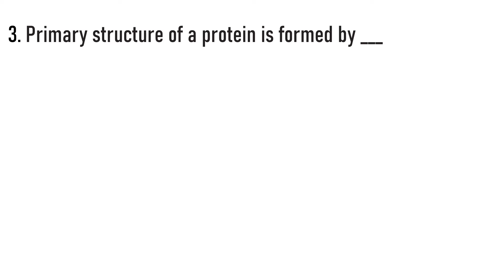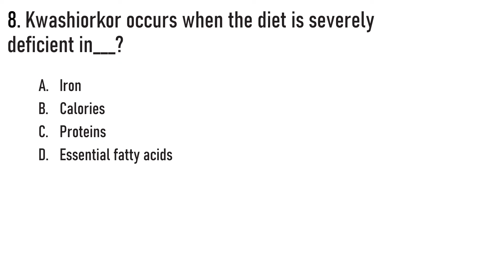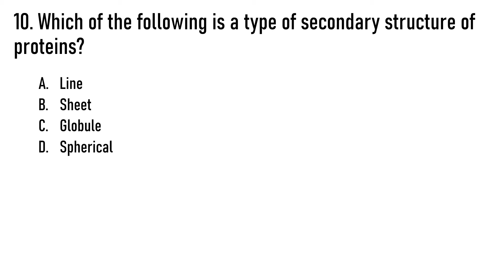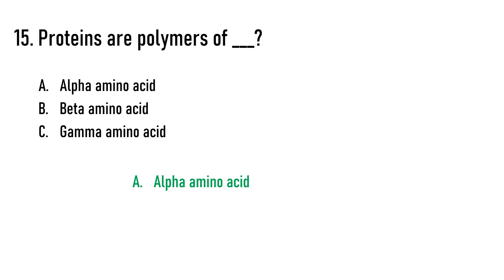Proteins Important Questions | Food Technology MCQ's | FSSAI MCQ's | UGC NET | ASRB NET Food Science